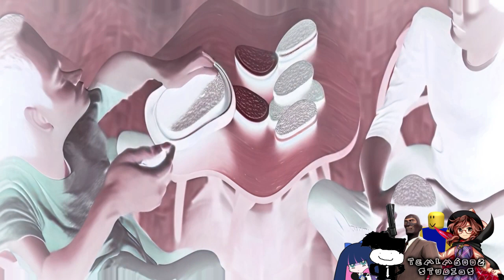Oreo AI Commercial | With 4 Random Effects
Credits to Niccyan for the source.